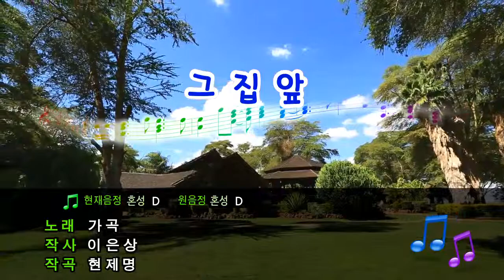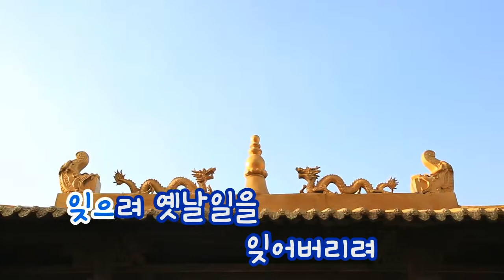[TJ노래방] 그집앞 - 가곡 / TJ Karaoke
In Front of the House -- TJ Karaoke Song NO. 457
그집앞 -- TJ노래방 곡번호 457

▶ ZillerSong Mobile : Android/IOS
▶ K-POP STAR Global Package : Android/IOS
▶ TJ TV Karaoke (Korean ONLY) : KT OllehTV , LG U+TV, SK BTV